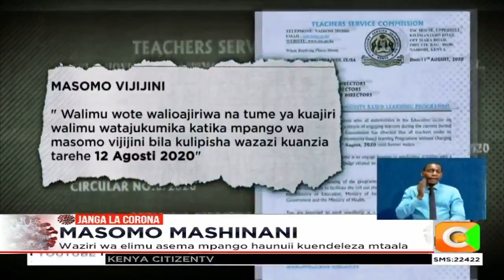Waziri wa elimu asema mpango wa Elimu mashinani haunuii kuendeleza mtaala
Waziri wa elimu Profesa George Magoha amefafanua kuwa masomo ya mashinani ambayo walimu wa shule za umma wameagizwa kufanya hayanuii kufunza  mtaala. Magoha anasema kuwa mpango huo unalenga kuwafunza watoto maadili na taaluma mbalimbali. Kauli hiyo inajiri huku  walimu wakijitokeza kujisajili kwenye mpango huo.